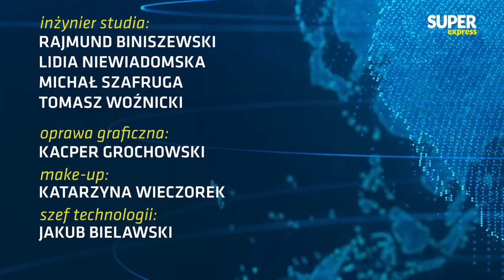Artur SOBOŃ, prof. Andrzej RYCHARD [Express Biedrzyckiej NA ŻYWO] Piotr Müller [Sedno Sprawy]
➡ Już w czwartek 29.06 kolejny odcinek programu "Express Biedrzyckiej",  czyli programu prowadzonego przez Kamilę Biedrzycką. Gośćmi będą: Artur Soboń oraz prof. Andrzej Rychard. W Sednie Sprawy Piotr Müller